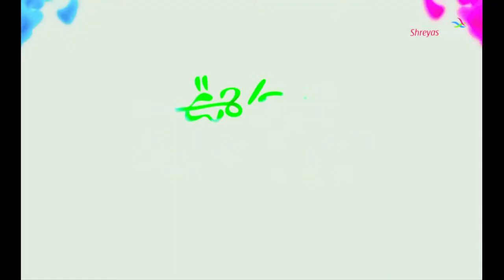Sai Korrapati Special AV At Bhala Thandhanana Movie Pre Release Event | Sree Vishnu, Catherine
Watch Sai Korrapati Special AV At BhalaThandhanana Pre Release Event Live

Film Details :
Film Title - Bhala Thandhanana
Cast - SreeVishnu, CatherineTresa, Garuda Ram, Posani Krishna Murali, Satya Akkala, Ayyappa P. Sharma, Srinivasa Reddy, Chaitanya Krishna, Ravi Varma, Srikanth Iyengar, Aadarsh Balakrishna, Bhupal Raju, Richa Joshi.

Banner - Vaaraahi Chalana Chitram (A Sai Korrapati Production).
Director - Chaitanya Dantuluri
Producer - Rajani Korrapati
Writer - Srikanth Vissa
Editor - Marthand K. Venkatesh
DOP - Suresh Ragutu
Action Choreographer - Peter Hein
Audio On Mango Music